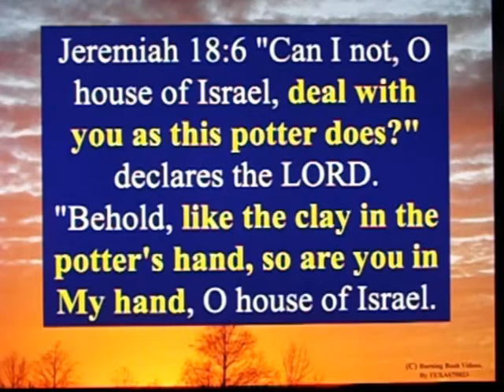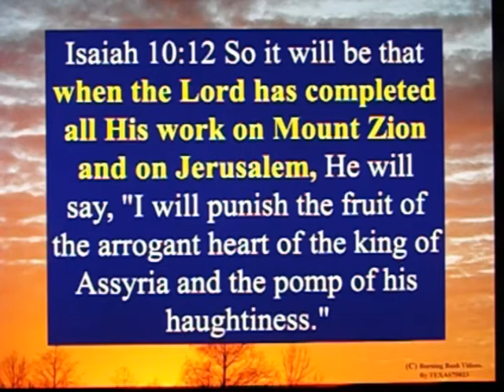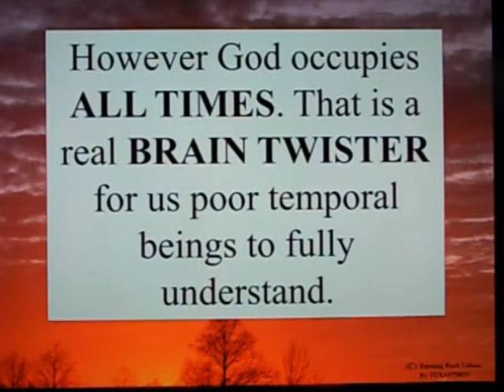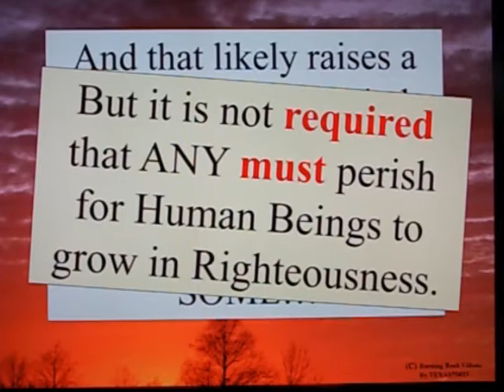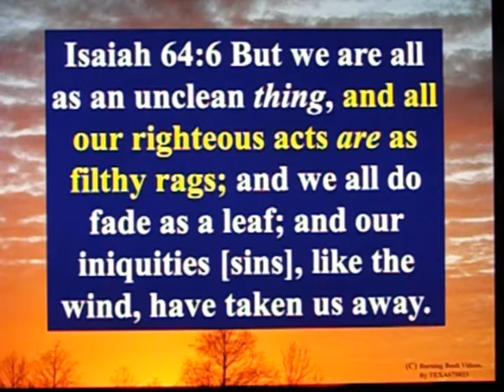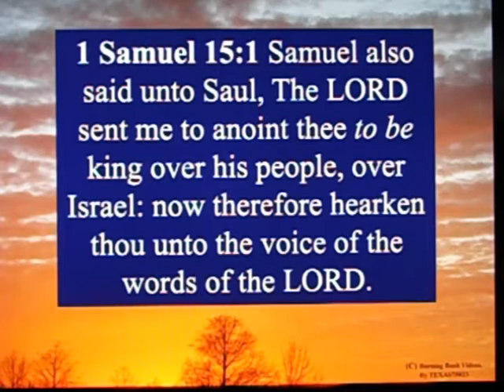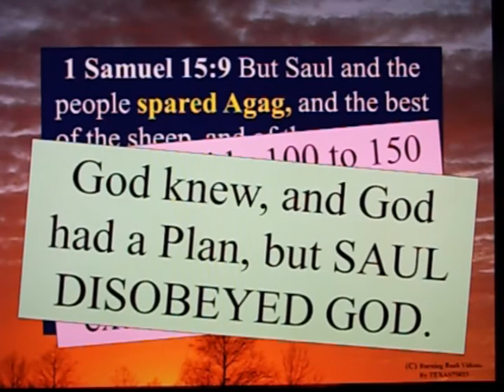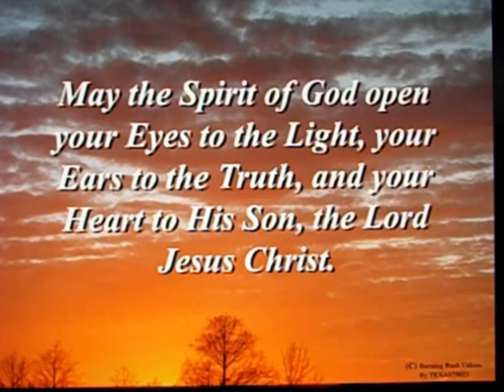Letter To A Seeking Brother - 98 - Justify God's Command To Kill All Amalekites